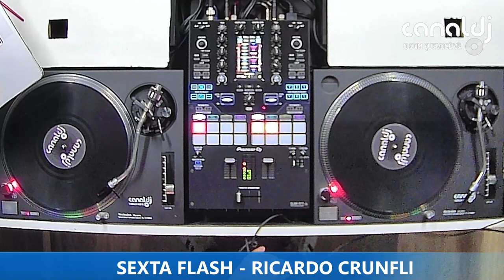DJ RICARDO CRUNFLI - FLASH HOUSE - PROGRAMA SEXTA FLASH - 24.11.2023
Set do DJ Ricardo Crunfli - Flash House,gravado e transmitido ao vivo no Canal DJ em 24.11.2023